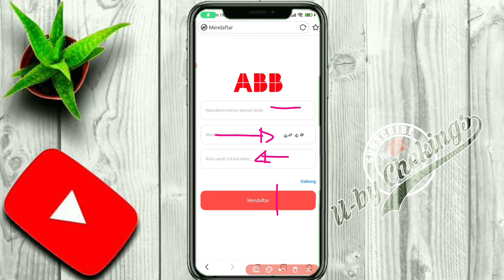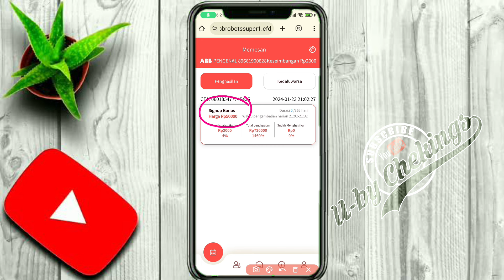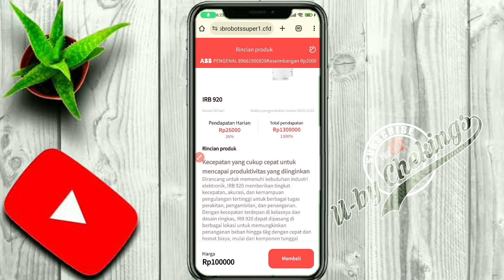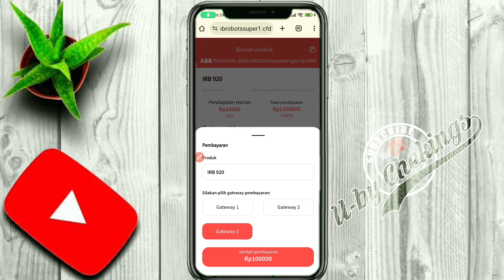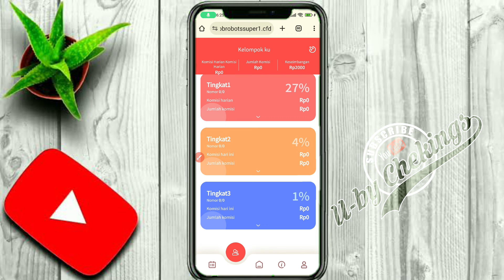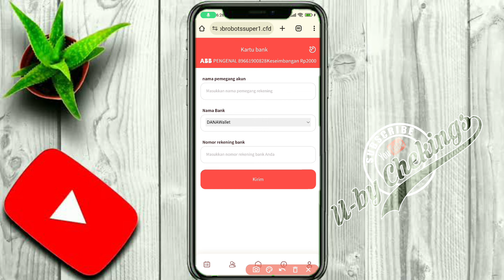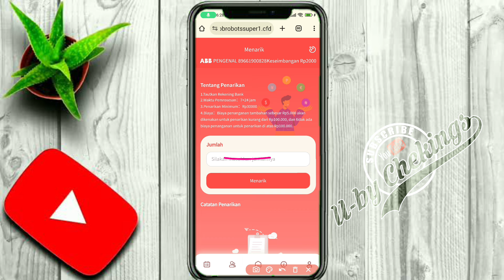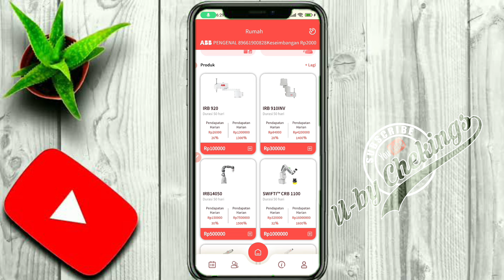BARU LAGI NIH 100% GRATIS APLIKASI PENGHASIL UANG TERBARU 2024 - CARA DAPAT UANG DI INTERNET